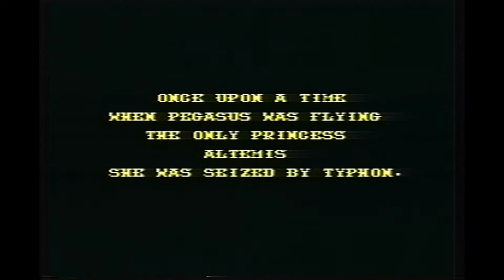【特報】フェリオス（MD）